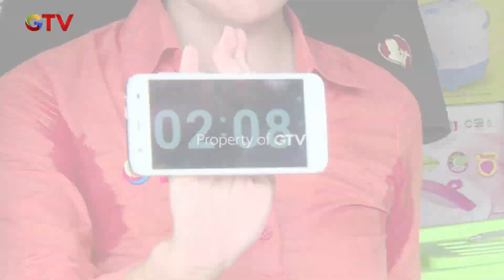DETIK TERAKHIR!! Di Akhir Ibu Zaitun Lebih Memilih Membeli Emas | TIMBANGAN REZEKI | EPS 19 | (4/5)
Meski bagi sebagian orang berat badan adalah masalah, di “Timbangan Rezeki” berat badan kamu bisa membawa berkah dan rezeki! Membantu mewujudkan mimpimu sesuai berat badan, inilah reality show GTV “Timbangan Rezeki”!.